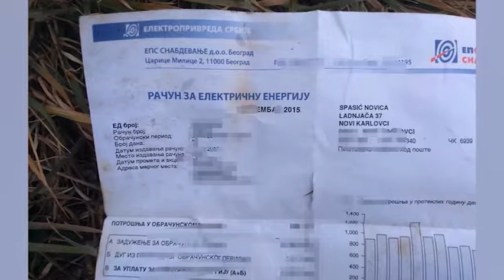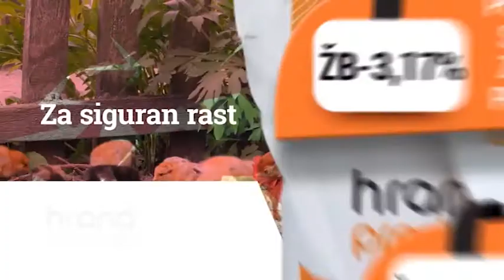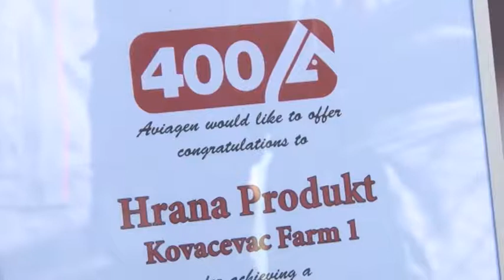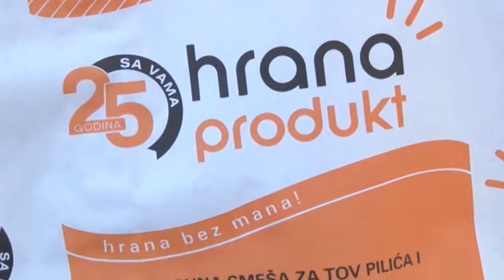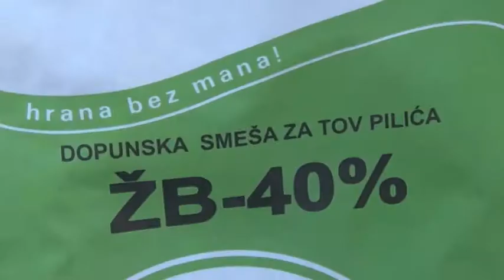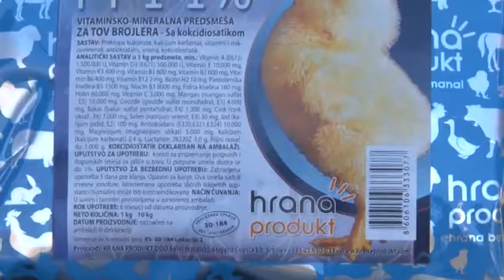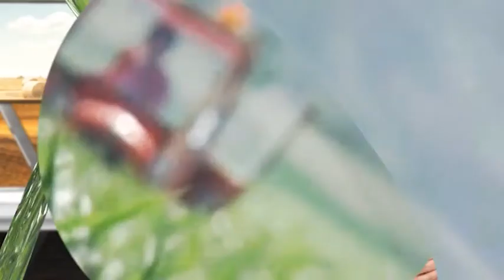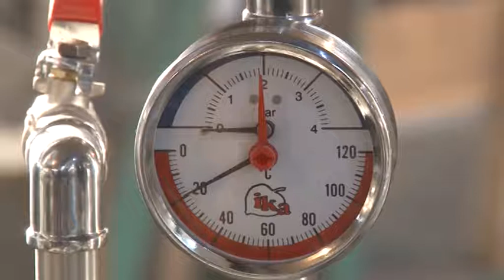Bolja zemlja - 04.02.2018.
Emisija o modernoj poljoprivredi, hrani, seoskom životu i specifičnom načinu života na selu